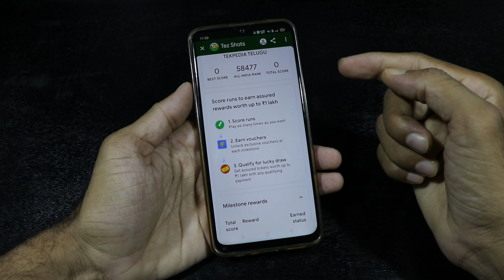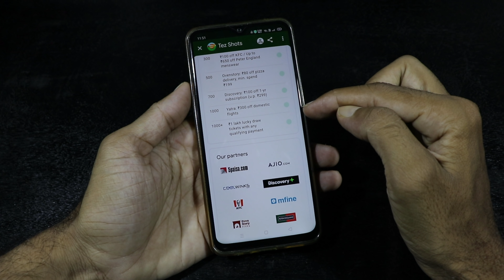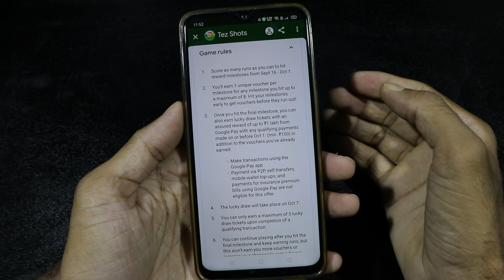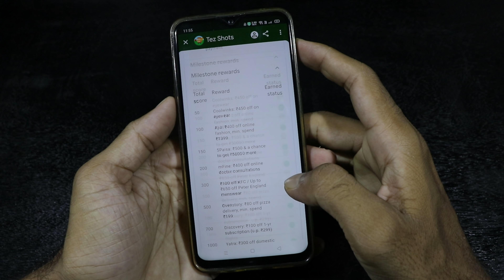Google pay Tez shots live now | google pay tez shots full details | Google pay Tez shots telugu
. Offer ki sambamdhinchina poorthi vivaraalu ee video lo chuddham.

Google pay tez shots full details,
Google pay tez shots telugu,
Google pay tez shots unlimited trick,
Google pay unlimited trick,
Tez shots tips and tricks telugu, tekpedia,
tekpedia telugu,
tekpediatelugu